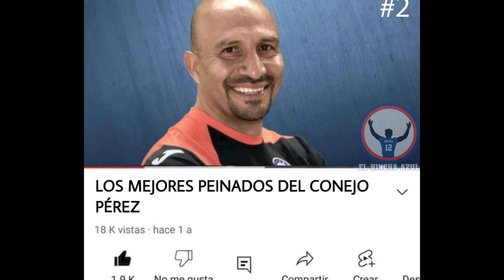Resumen de la semana 16-22 Enero 2023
el unico resumen que no le manda saludos agusto a nadie